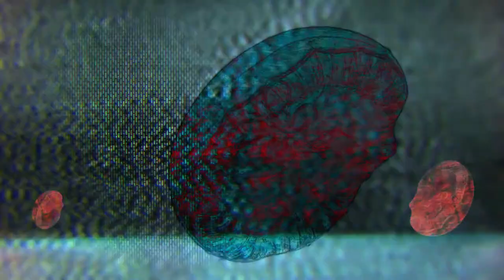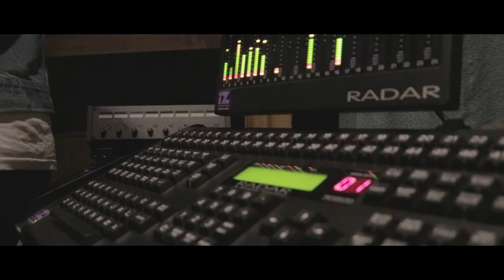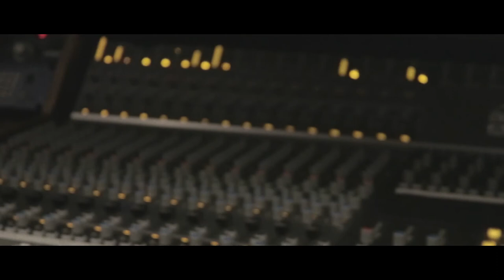Jellyhead Podcast #8 | Maxx Diaz/Thomas Pridgen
In this very special episode of the Jellyhead Podcast, Andy sits with Maxx as he describes his horrific car accident that nearly took his life and how these random moments can kick your ass into depression or into gear. After some tear-jerking moments, the Jellyhead crew heads to Big Ego Studios for a recording session with Maxx's band, WIRES, where we get to speak with the incomparable Thomas Pridgen (The Mars Volta, The Memorials). He gives two cents on the industry and how he views Los Angeles from the outside looking in.

smarturl.it/jellyheadpodcast